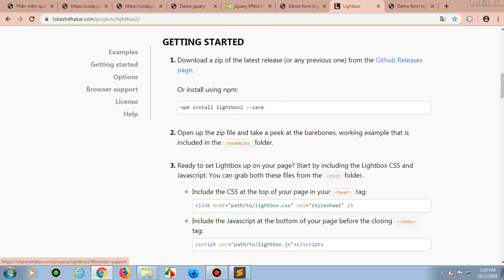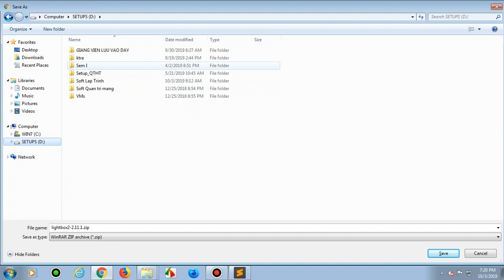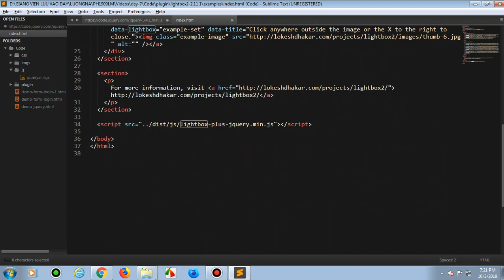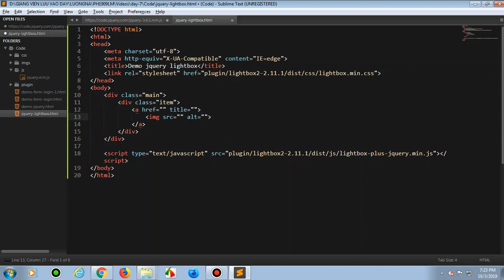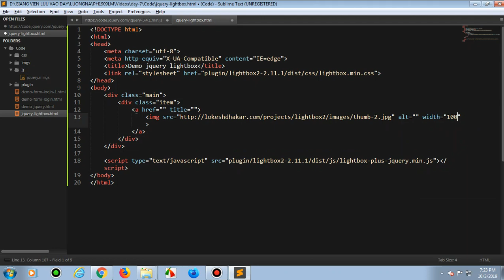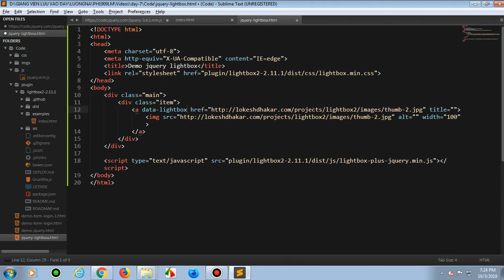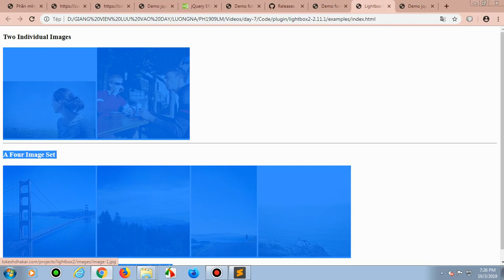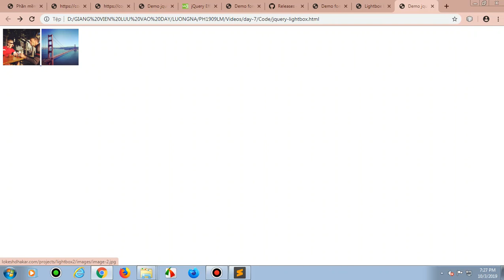Jquery plugin bài 2 - Sử dụng jQuery lightbox